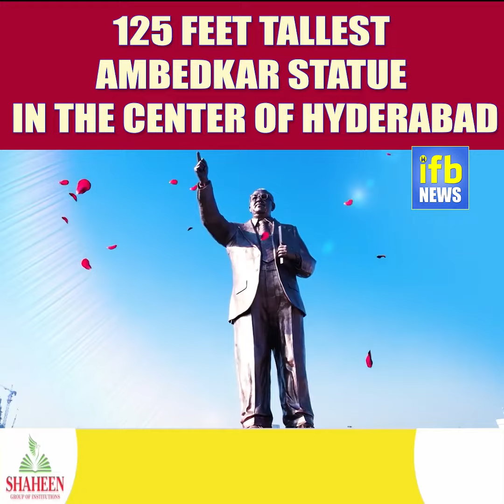125 feet tallest Ambedkar statue in the center of Hyderabad